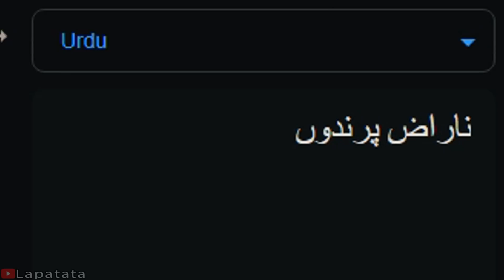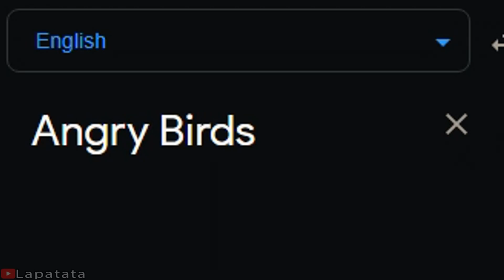Angry Birds in different languages meme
Songlist:
1. (Malay) AYAM DIDIK - INSTRUMENTAL
2. (Croatian) Slavonsko Kolo
3. (Amharic) Dagne Walle - Yecheneke Elet
4. (Norwegian) Ved Stanford Brua - Norse Song of The Battle at Stamford Bridge
5. (Urdu) Musical Instruments of Pakistan Flute, Rubaab, Alghoza & Tabla, Sounds of Pakistan
6. (Italian) Mazurka Medley: Tra Veglia E Somio (Between Dream and Sleep)
7. (Portuguese) (Brazil) Bonde do Tigrão - Cerol na Mão.
8. (Portuguese) (Portugal) Amália Rodrigues Coimbra Queen of Fado ( Rainha do Fado ) 04
9. (Dutch) Traditional Dutch Music - Dutch Windmills
10. (Chinese) Yi Jian Mei (xue hua piao piao bei feng xiao xiao)
11. (Spanish) (Mexico) Tao, Tao
12. (Bengali) Ore Nil Doriya
13. (Hungarian) Magyar népmesék zenéje 1
14. (Bulgarian) slavka kalcheva -polegnala e gergana
15. (Ukrainian) Войська Запорозького воїн знаменитий